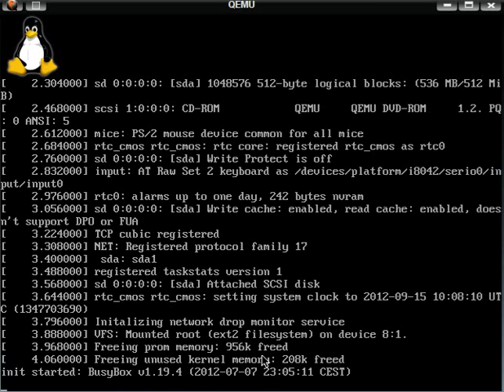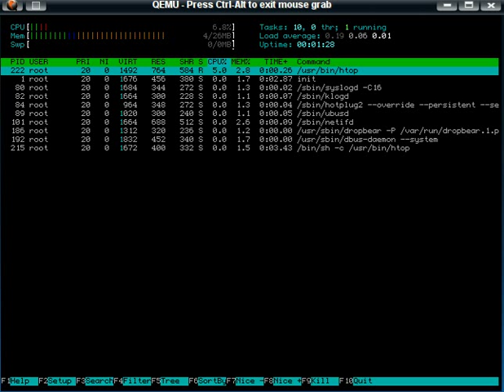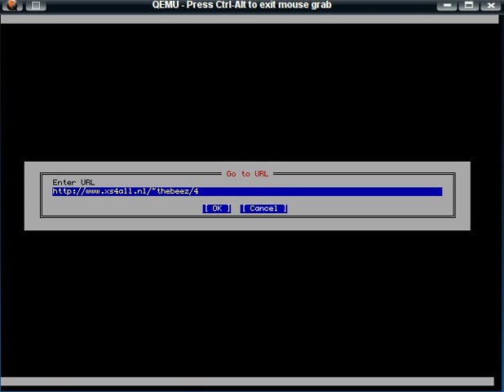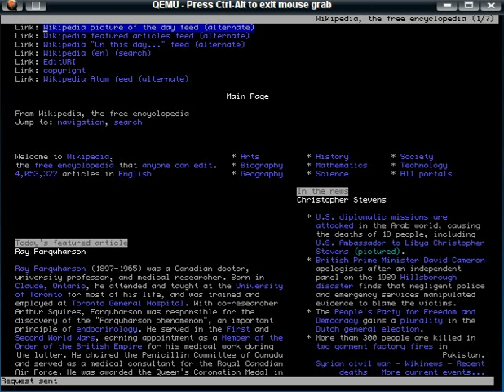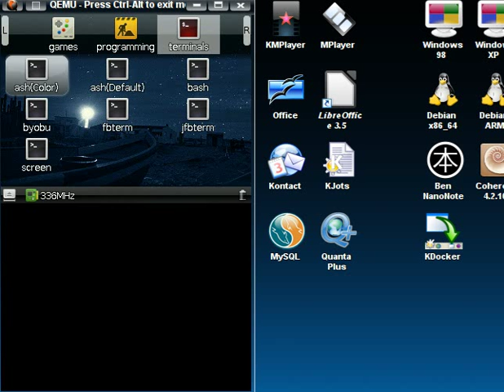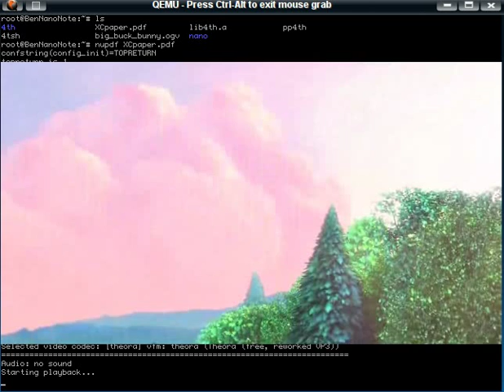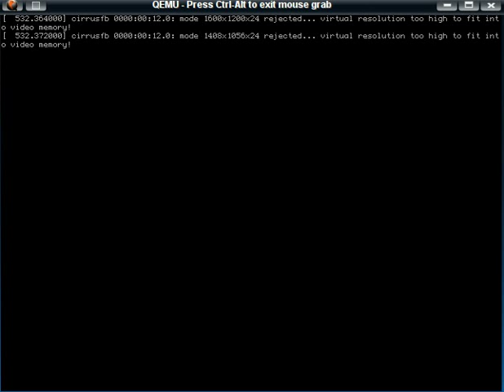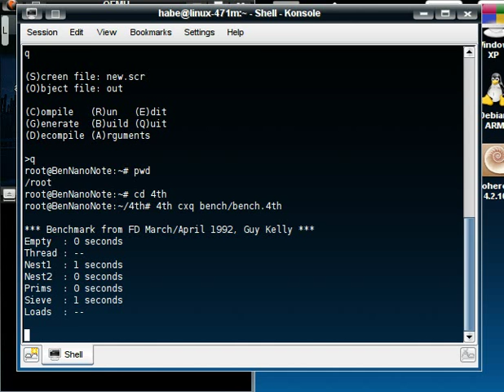QEMU emulated Ben NanoNote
I needed a BNN for development purposes. This shows how far you can go. Note the video performance suffers a bit from screen capture.